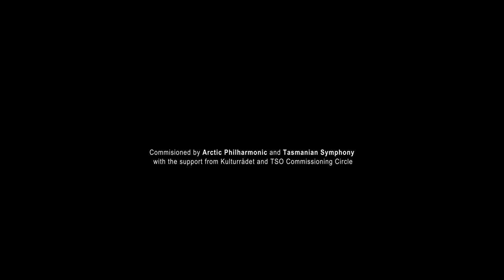ROMANTARCTICA Poeme-Ballada for flexible scoring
ROMANTARCTICA
Henning Kraggerud, violin
Bartosz Sosnowski, piano

Levin Hall, Oslo, Norway
October 2021

ROMANTARCTICA
(Heroes from the Past and Hopes for the Future)

A musical expedition from the Arctic regions of the North and South.

Commissioned by the Arctic Philharmonic and Tasmanian Symphony Orchestra, the world's northernmost and southernmost professional symphonic orchestras.

I am inspired by the romanticism inherent in the voyages of the great explorers Scott and Amundsen and the many adventurers who faced the unknown with an unquenchable thirst. I am also inspired by my musical heroes from the Romantic era to whom the great explorers were exposed growing up.

Ports of Departures.

The fact that I, the Artistic Director of the Arctic Philharmonic Chamber Orchestra, which is based in Tromsø, was tasked with this co-commission with the Tasmanian Symphony Orchestra, which is based in Hobart, triggered my imagination beyond belief.

Tromsø is the most important Arctic port from which Amundsen, Nansen and many more headed for the North, but it is also the first port Amundsen used before redirecting Nansen's Fram to the South Pole, reaching it right before Scott.

And the last port of departure for both Scott and Amundsen was exactly Hobart, Tasmania.

The idea for this commission, which was initiated by Simon Rogers, was born when I performed excerpts from my composition Equinox in Tasmania on the very day of Equinox. During long conversations with Simon in Tasmania and during his travels in Norway, the project matured through mind-boggling perspectives in highly unusual talks.

Psychologically, I believe that the explorers in some ways were Romantics first and foremost.

None of them had the training needed when they made their choices, but seemingly nothing could stop them.
Even the tragic fates of Scott and his team, and the ones suffered similarly in the north by Amundsen later on have elements of Romanticism in their weave.
They were willing to die for their beliefs and dreams, or to protect the romanticized images they had created of themselves.
Scott heading for the South Pole with ponies and gramophone recordings conjures up a scenery of tragedy but also of courage, faith and grand deeds and actions.

I am also inspired by my own dreams and hopes for the future.

I believe that all the exploring we ultimately need to undertake for the future of humanity is best done with a Romantic creative spirit not limited to conventional scientific thinking alone, but instead it will require us to jump willingly into the unknown without having clear answers.

BMPCC4k, BMPCC6k, Neumann U87, Neumann TLM103, Oktava 012